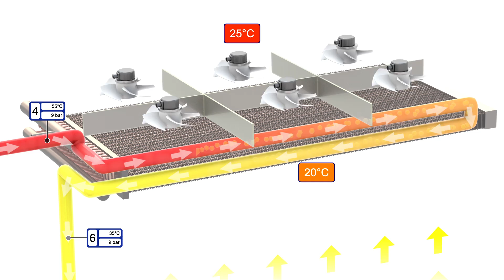Condensor detail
Proces animaties laten maken.